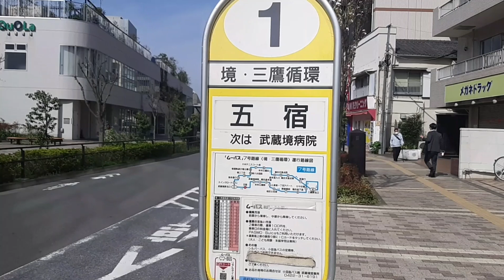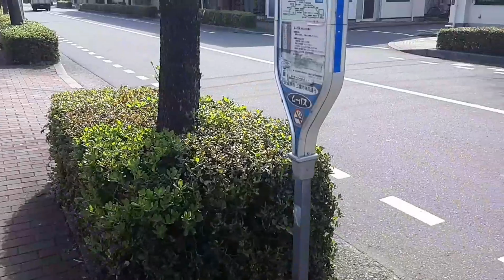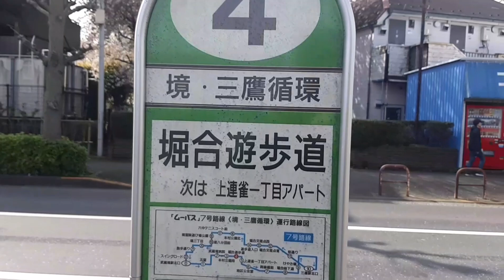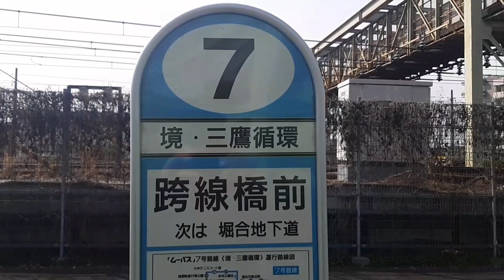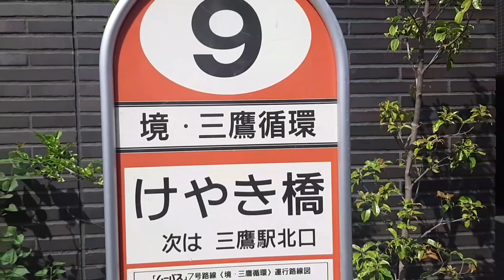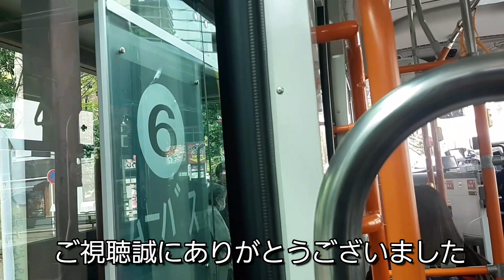【ムーバス7号路線 境・三鷹循環ルートから】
ムーバス7号路線　境・三鷹循環ルートをバスと脚で巡った模様に音楽を着けて投稿させて頂きます